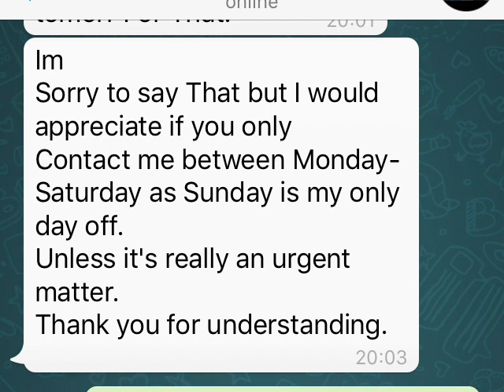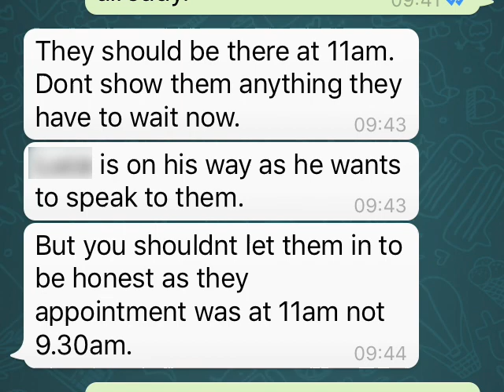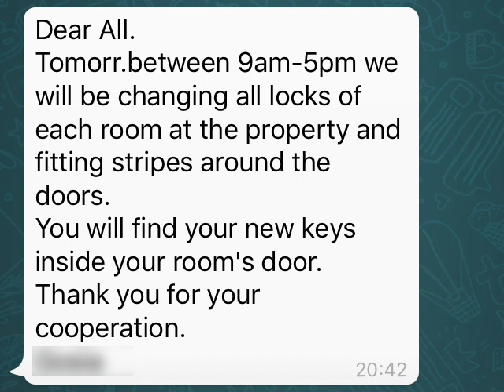F*cking House! I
Sometimes I explode. Mainly filmed on the 10th February 2016, completed with some bits and edited on the 11th, uploaded 12th because it’s midnight already :P

By Unai Martínez Barredo